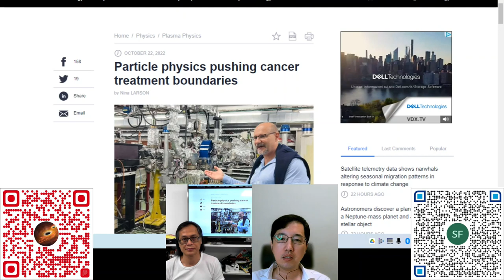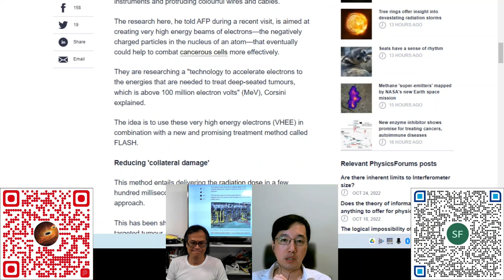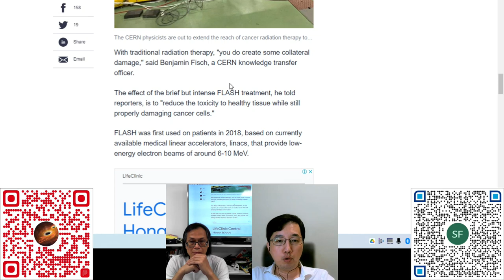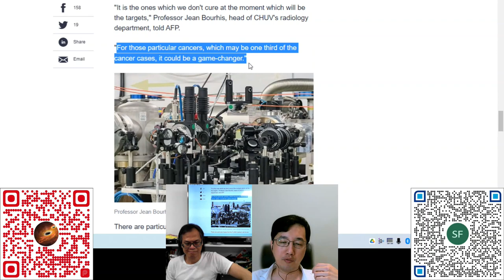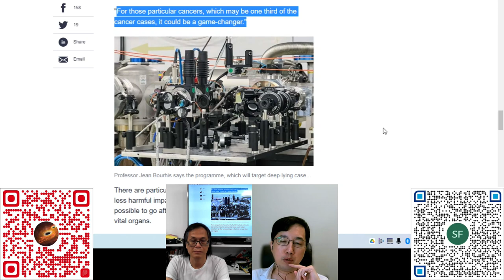科學新知 20221027 Part1 粒子物理研究如何與癌症治療有關？